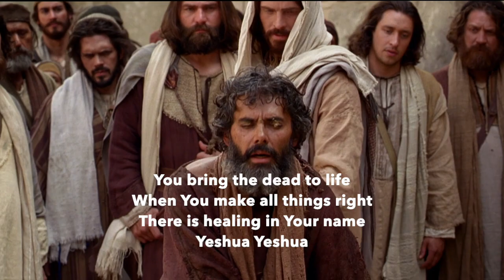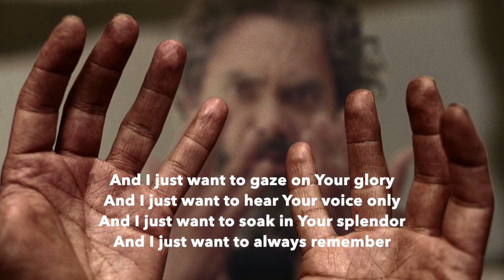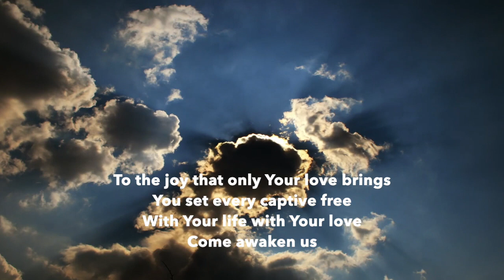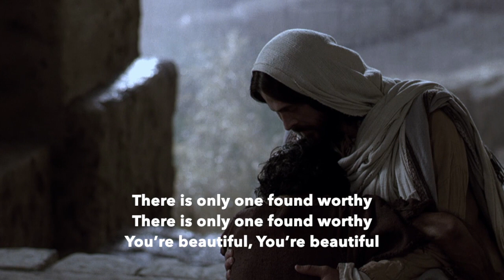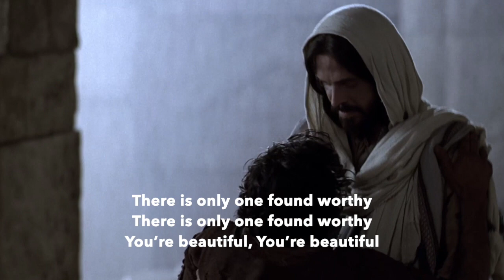Heartcry of David | One Found Worthy (feat. Abby Mahoney)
From the Jerusalem (Heartcry of David Collective) Album, this song delivers a powerful message of Yeshua's love and compassion as the Light of the World. He came to open the eyes of the blind (John 9) so that those lost in the darkness of sin will be able to see His light and goodness. May you be blessed as you watch, realizing that there is no one else in heaven or on the earth who has been found worthy enough to rule as King of Kings as Yeshua, the Light of the World!